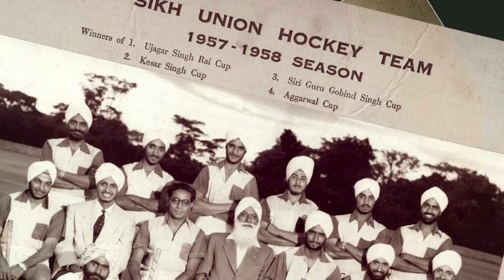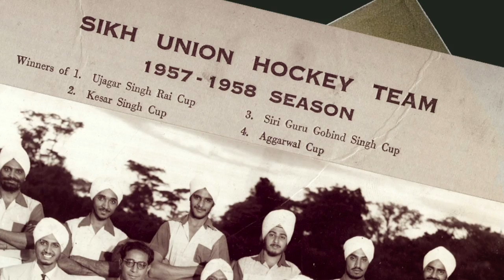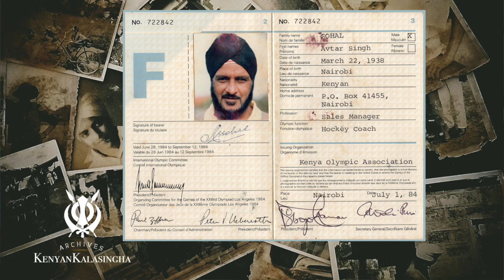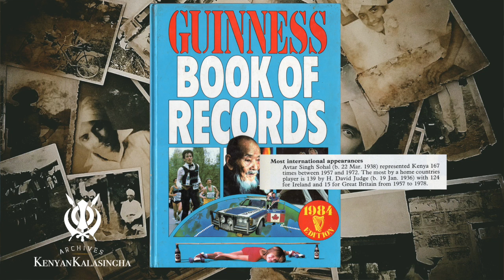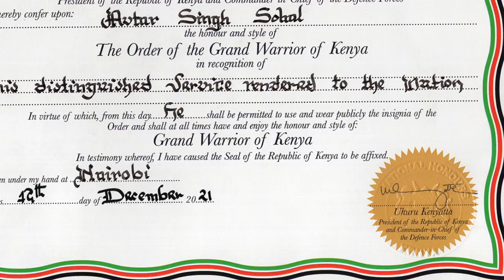#1 🇰🇪 Interview - 🏑 Avtar Singh Sohal (Kenyan Hockey Player) II AVTAR Singh Panjtoor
My very first big interview, and it's a big one, and that too of a Kenyan Sikh hockey legend.

Avtar Singh Panjtoor
PHD Research Scholar